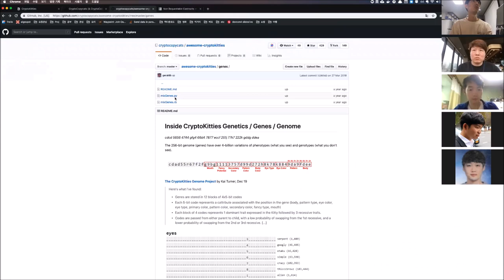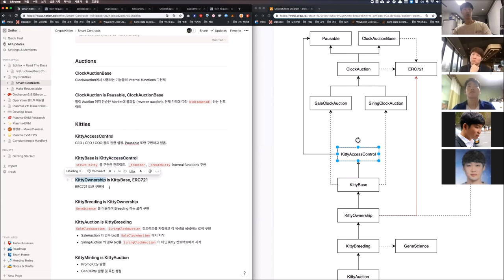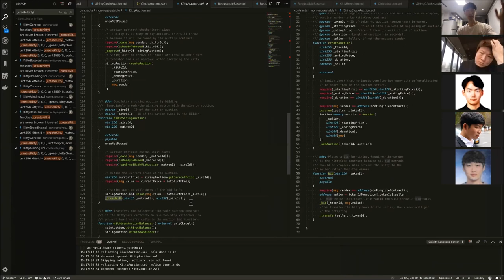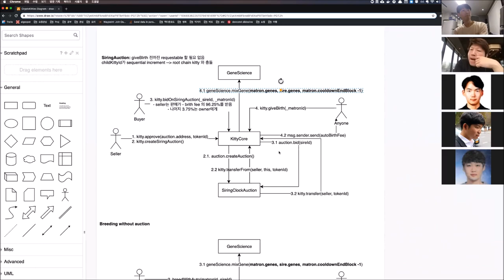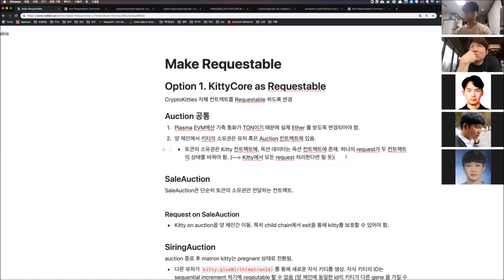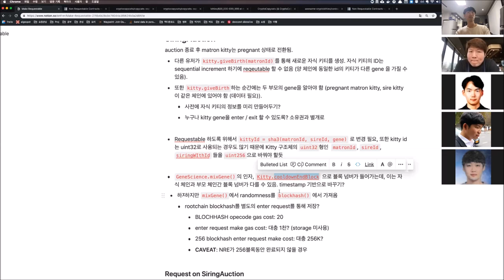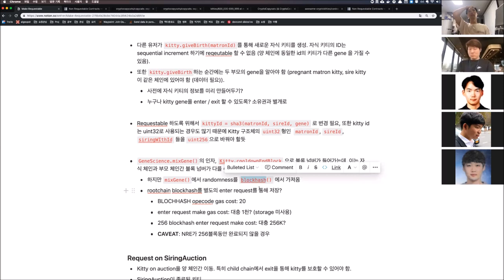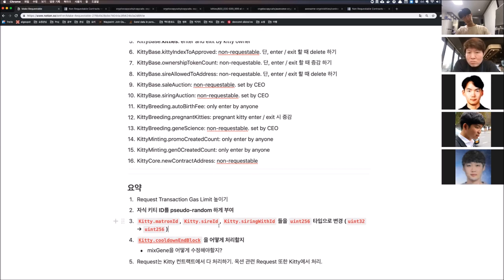[Tokamak Network Application] Requestable CryptoKitties(플라즈마 체인에 크립토 키티 구현하기)_Carl (KOR)